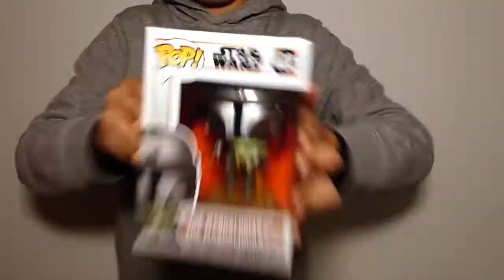Cosas de Hugo Unboxing The Mandalorian Funko Pop Disney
Un nuevo unboxing de Hugo!! ¿te lo vas a perder?